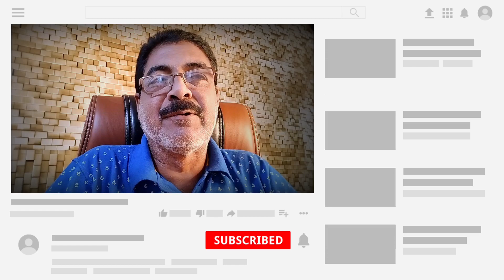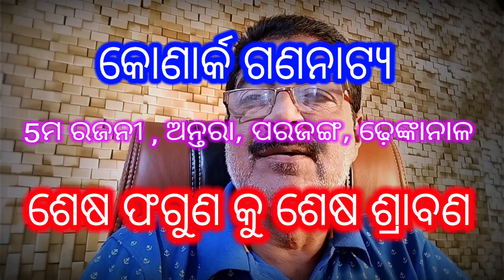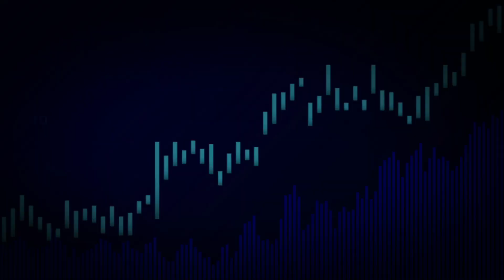ଯାତ୍ରା ମାୟାନଗରୀ ମାୟା ଜାଲରେ ଦର୍ଶକ | ajira jatra update | ଆଜି ଅଗଷ୍ଟ 05 ଶୁକ୍ରବାର | କେଉଁଠି କେଉଁ ନାଟକ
ଆମ facebook ପେଜ ସହ ଯୋଡ଼ି ହୁଅନ୍ତୁ